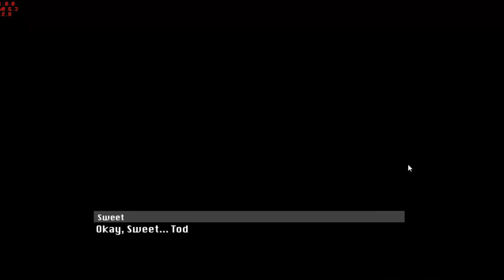Flavor Rave (Gameplay) Blind first play (Sweet vs Sour) (Mostly Sours side)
Hi! I’m Spark. I love mostly FNF (but also Roblox) and sharing my things with you.

This mod was a submission for the current Funkjam going on right now. (I don't know if I will record the other submissions for the jam, maybe if there are requests or I really want to record it)